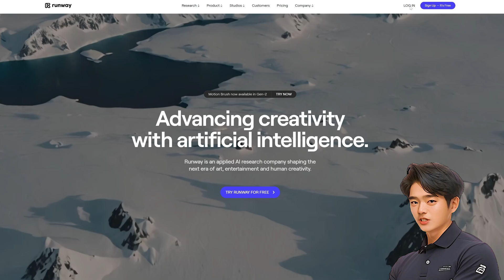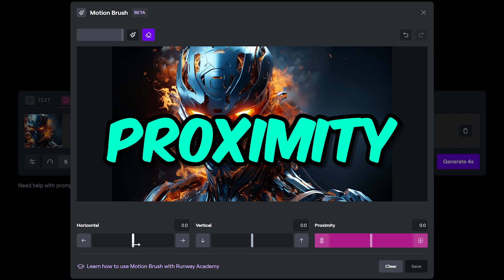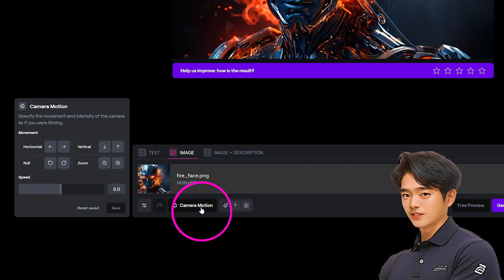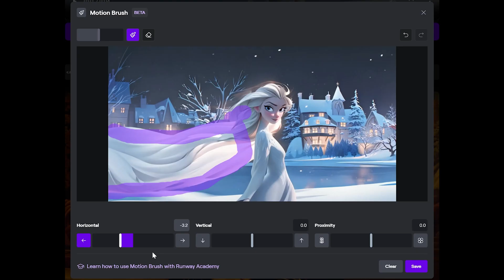How to use Runway GEN 2 Motion Brush | AI Generative Video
How to use Runway GEN 2 Motion Brush AI Generative Video Text and Image to Video update - the Motion Brush! Get a comprehensive step-by-step tutorial and review. Whether you're a beginner or pro, learn how this innovative AI tool transforms simple text and images into captivating videos. Elevate your AI video skills now!

▶️ MOTION BRUSH CHAPTERS
00:00 - Intro
00:38 - Motion Brush Tutorial
02:19 - Combine Camera Motion
02:38 - Motion Speed Comparison
02:55 - How to Extend Your Video Pro Tip